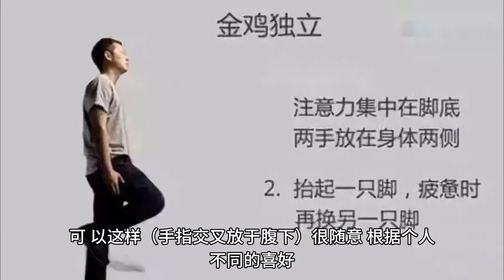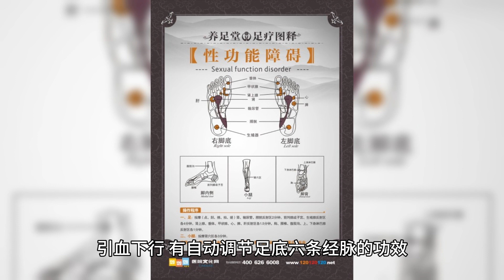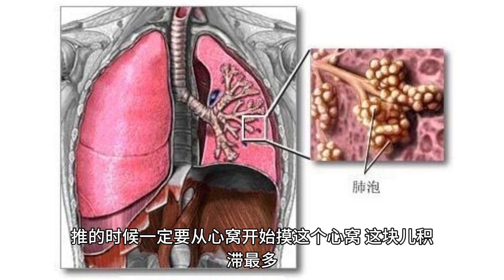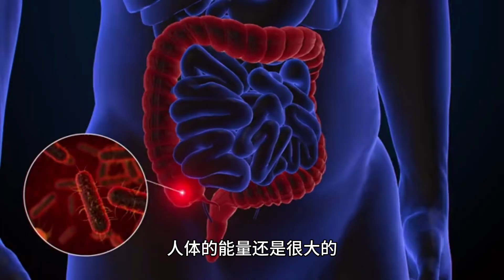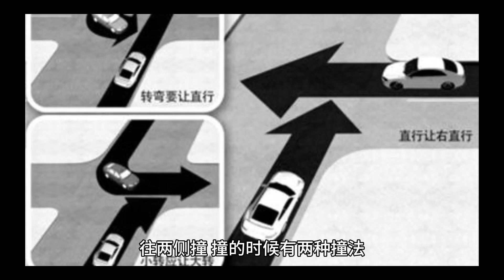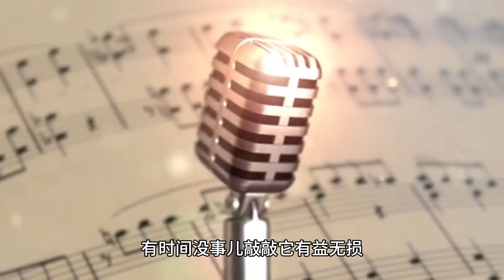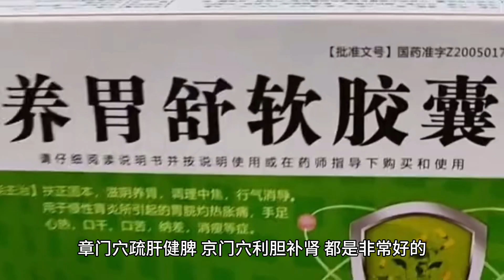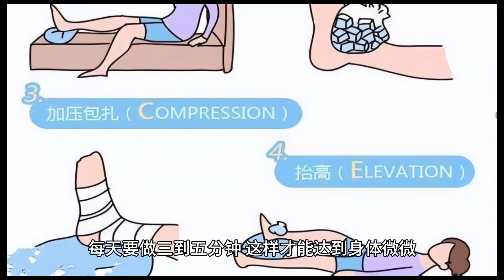中医强身方法（上） 你看看有没有道理就完了….